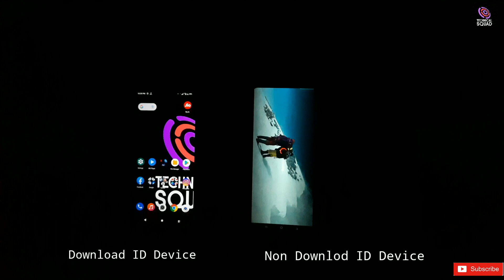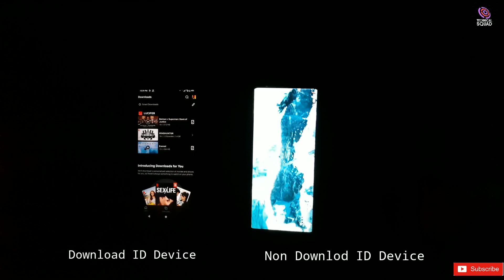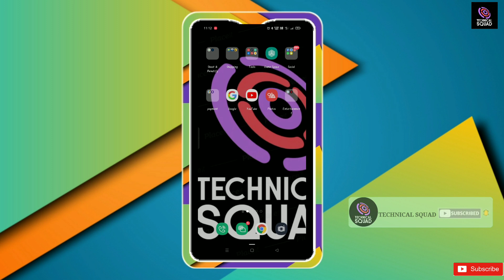How to watch movies on 2 devices at same time | Ek time par netflix par 2 device se movie dekhe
How to watch netflix with friends
How to watch netflix with friends on mobile/ phone
Netflix india

How to watch movies on 2 devices at same time on netflix

How  two users / devices can watch netflix at one time

Ek time par netflix par do device se movie kaise dekhe

netflix me 2 mobile par eksath movies kaise dekhe

- Hii Friends!!!
  Today in this  video I am sharing two tricks about
  netflix, these tricks helps users who watch netflix
   and wanted ' How to watch movies on 2 device at    same time in hindi' Ek time par netflix par do device
  se movie kaise dekhe.
                If they are wanted that kind of video then
  this video must watch video for them. I made this
  video for those who comes on youtube and search
  How to watch movies on 2 device at same time on
  netflix in hindi, netflix me 2 mobile par eksath mov-
  ies kaise dekhe?

 - App use for video editing
   Kinemaster

- App use for thumbnail making
  Pixel lab

एक टाइम पर दो device से netflix पर मूवीस कैसे देखे

netflix india

netflix Hindi

watch movies more than 1 device on netflix

how to watch on multiple devices instructions and guide

netflix पर दो मोबाईल से एकसाथ मूवीस कैसे देखे